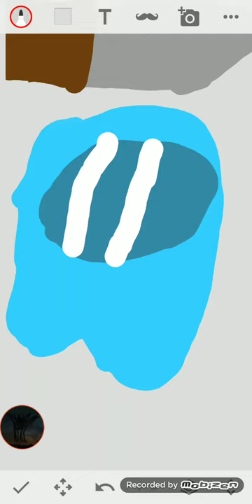what is inside of a Crewmate (My Version) V2